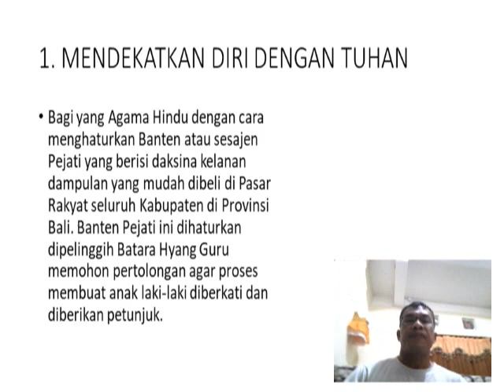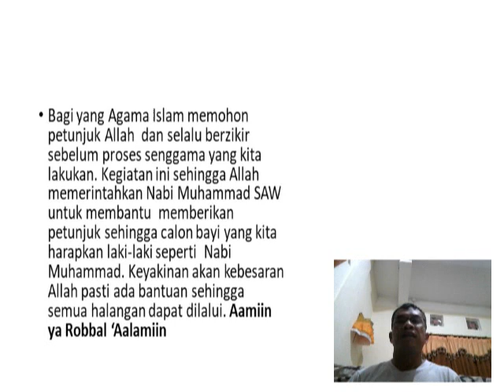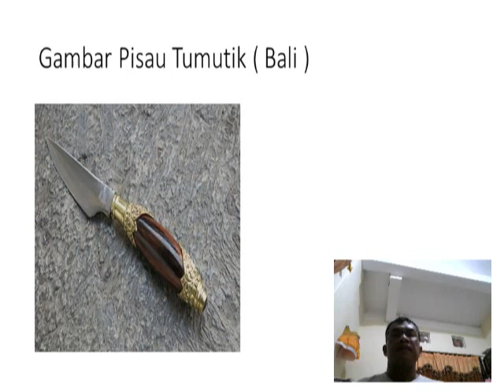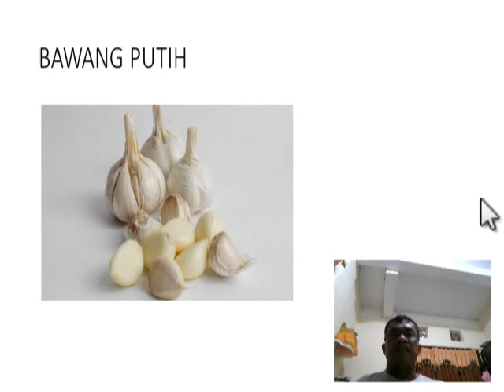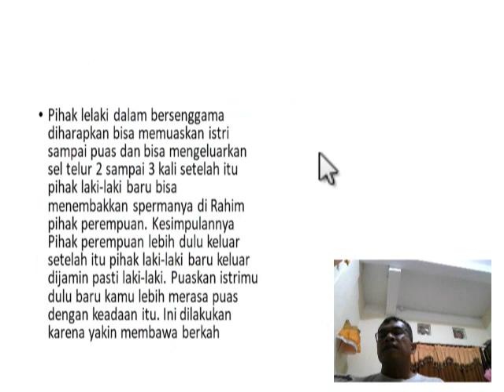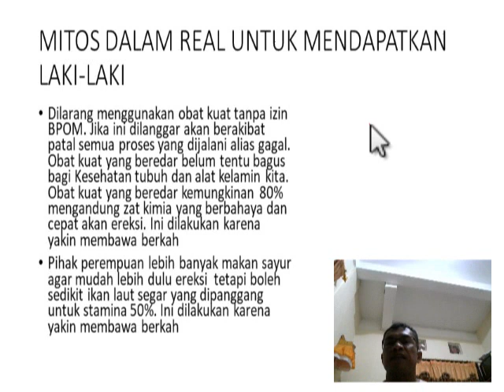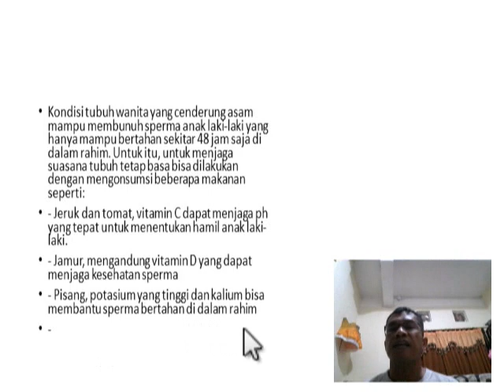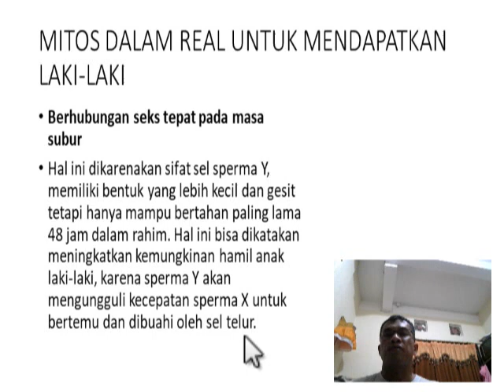CARA REAL DAN MITHOS MEMBUAT ANAK LAKI-LAKI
Materi yang akan dipaparkan adalah suatu cara membuat anak laki - laki yang kita harapkan sebagai penerus keturunan kita bagi menggunakan sistem Patrilineal dalam keluarga.